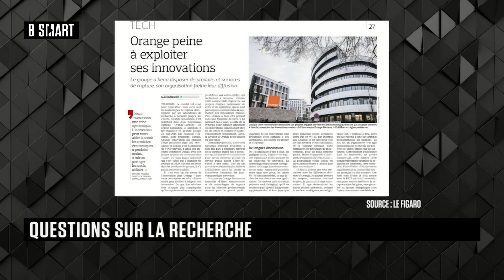BE SMART - Emission du lundi 24 octobre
Lundi 24 octobre 2022, BE SMART reçoit Cyrille Lachèvre (associé-fondateur, Cylans) , Luc Bretones (Associé, Mandarina) et Wilfrid Galand (Directeur stratégiste, Montpensier finance)